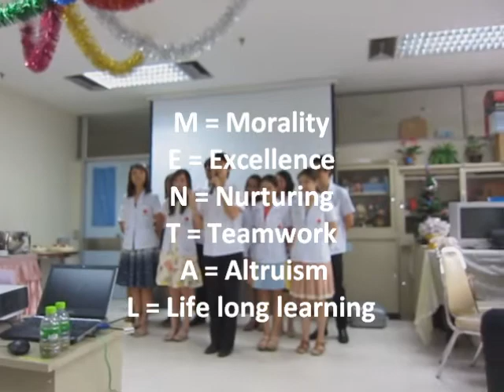ปณิธานจิตเวชจุฬาฯ (2557)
official instrumental
มอบเพลงนี้ให้วันครบรอบวันเกิดภาควิชา 41 ปี
และครบรอบ 100 ปี โรงพยาบาลจุฬาลงกรณ์
เราจิตเวชจุฬาเพื่อผองไทย